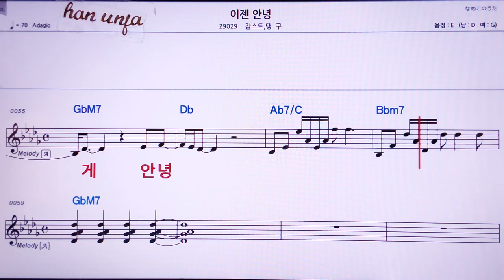💖 이젱 안녕/김스트*댕구 👍MR,노래방, 악보, 코드,Karaoke With Sheet Music